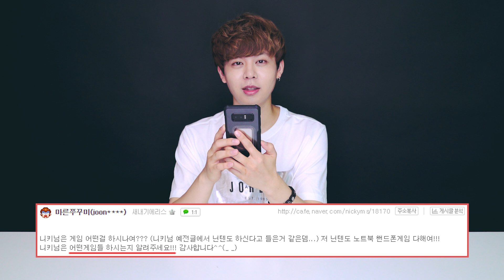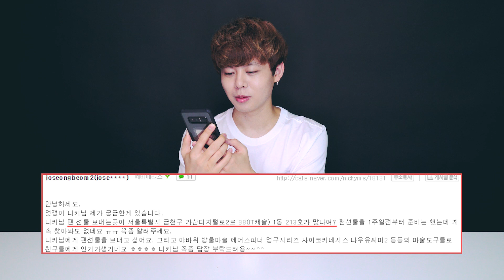Q:마술사 돈 잘버나요? 프로마술사의 솔직한 답변! 니키의 Q&A! - 니키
커뮤니티에서 진행하였던 Q&A 이벤트! 과연 당첨된 분들은 어떤 분들일까요? 그리고 그 질문에 대한 니키의 답변은!?

감사합니다.